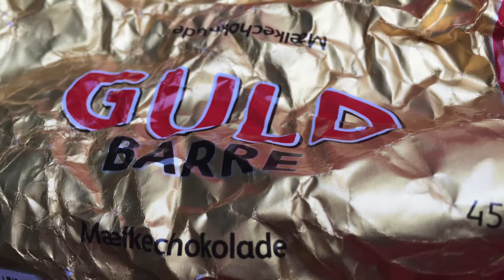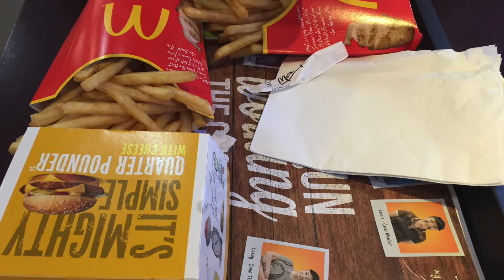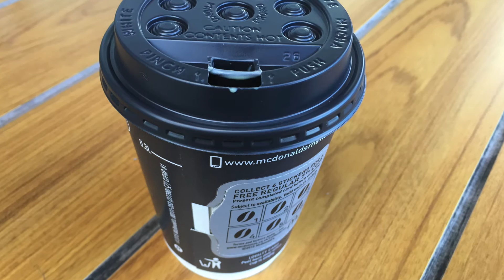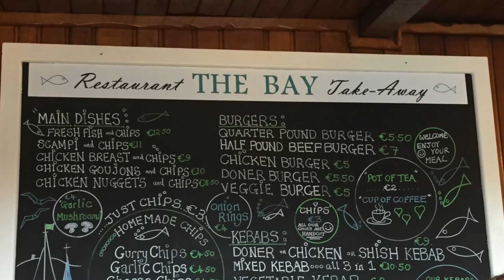FOOD & FITNESS DIARY #5 - TRAINING & ERNÄHRUNG AUF REISEN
★ EQUIPMENT
Kamera Canon 'EOS 70D'
Laptop 'MacBook air'
Schnittprogramm 'iMovie'

Für dieses Video erfolgte keine Kooperation.
Alle im Video gezeigten Produkte habe ich selbst gekauft.
Alle Amazon-Links sind Affialiate-Links. Wenn ihr Artikel über diese Links bestellt, unterstützt ihr damit meine Arbeit ohne, dass ihr mehr für die Artikel bezahlt.